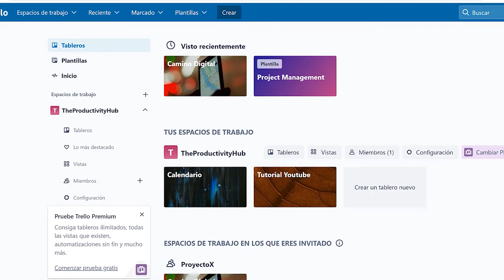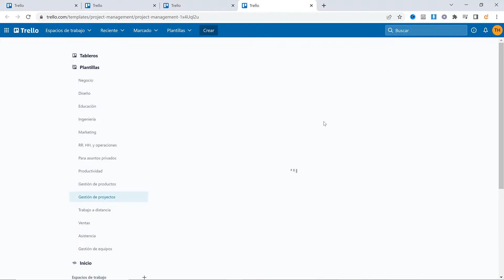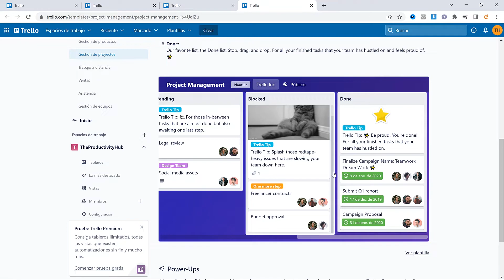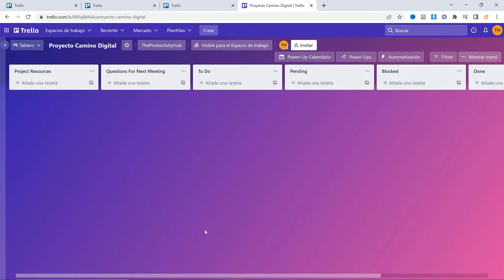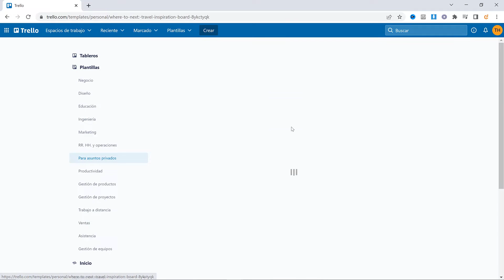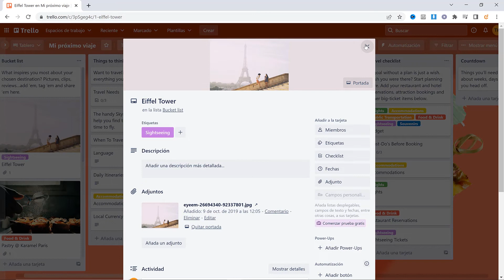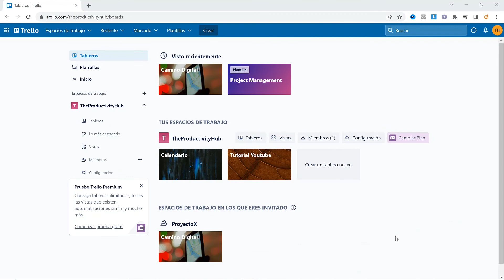Cómo CREAR un tablero profesional con TRELLO GRATIS y RÁPIDO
Cómo usar TRELLO para crear un tablero COMPLETO con tan solo 5 clics!
Para PROYECTOS, organizar tu vida, planes de VIAJE, trabajar en EQUIPO y muchas cosas más!